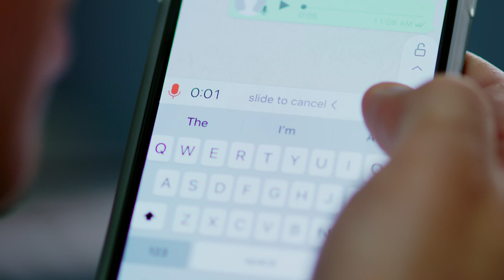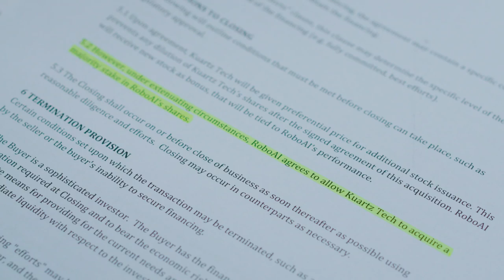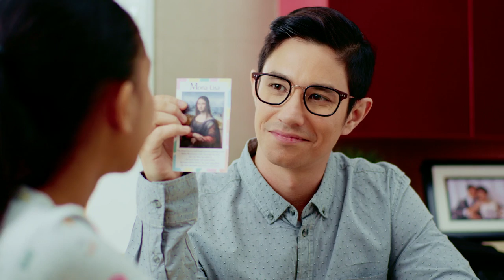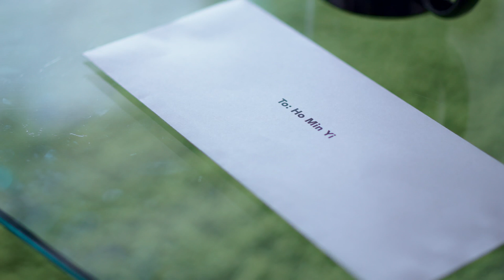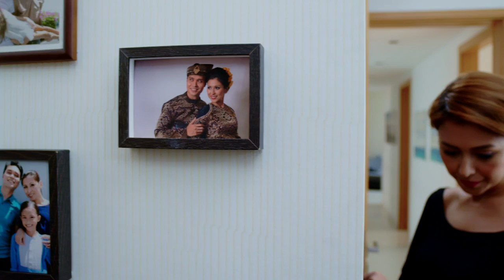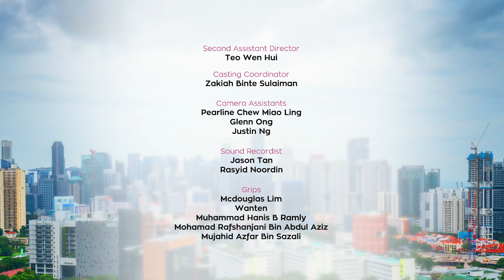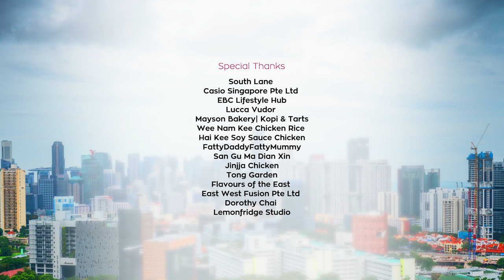Lion Mums S3 EP13 | Puan Robinson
Issues arise over a sneaky out-clause insertion in the Kuartz acquisition that Zachary missed from before – and Jaden is forced to spill the beans with Durrani over his involvement. In this entire fiasco, Suresh feels Min Yi has betrayed him and his trust – but where does Mighty Min Yi stand in all of this? At the same time, Durrani and Reza seem to have reached a plateau in their marriage – and temptations knock on Durrani’s door as she begins treading the dangerously thin lines of a relationship that’s more-than-friends with her office knockout Jaden, who has no qualms helping. What if Reza’s fears turn out to be true? In all the affairs at work and in marriage, trouble is brewing as Claude makes even more sneaky moves on Nabilah…